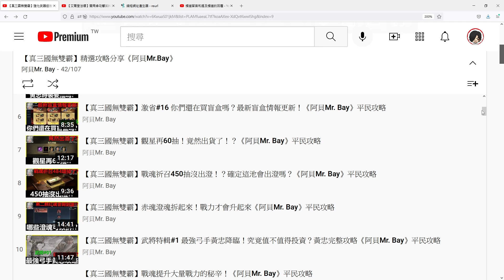【真三國無雙霸】激省#19 隱藏的活動別漏了解啦！近期活動分析～《阿貝Mr. Bay》平民攻略